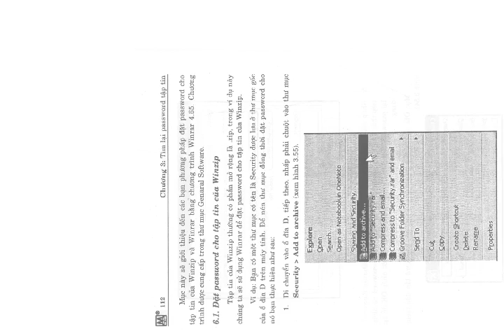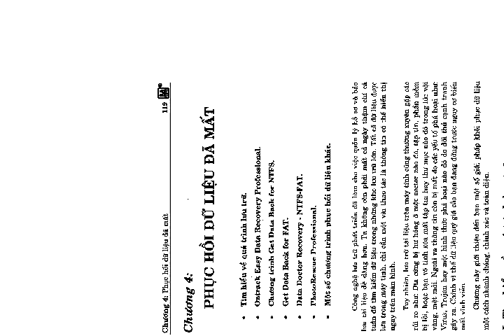Tìm lại Password và phương pháp phục hồi an toàn dữ liệu part 6